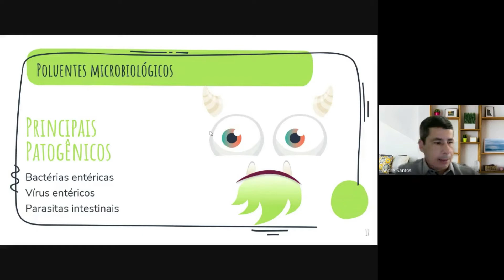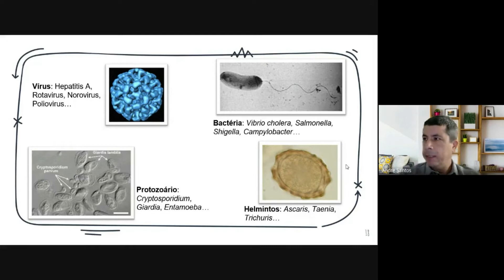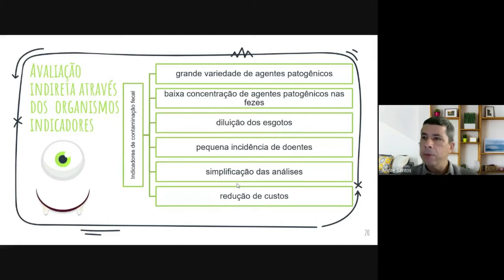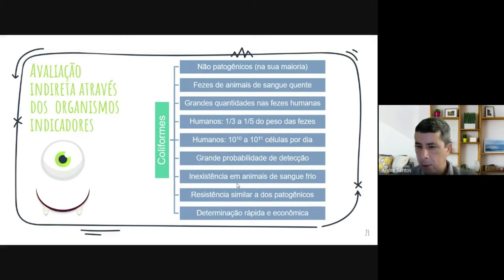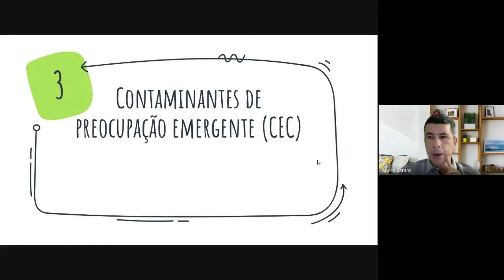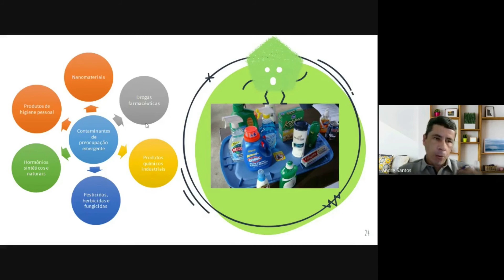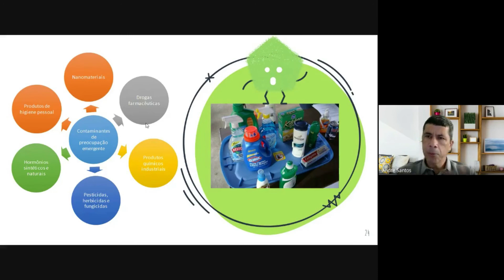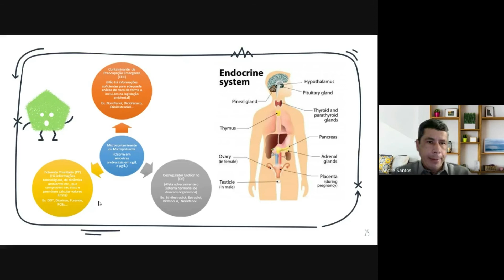Aspectos qualitativos dos esgotos com André Bezerra_Parte 2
Aspectos qualitativos dos esgotos_Parte 2